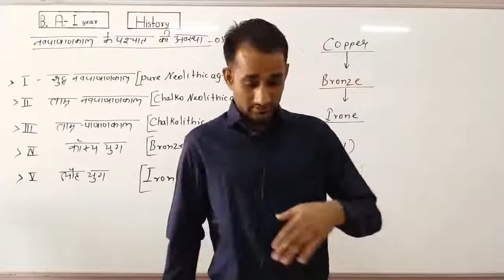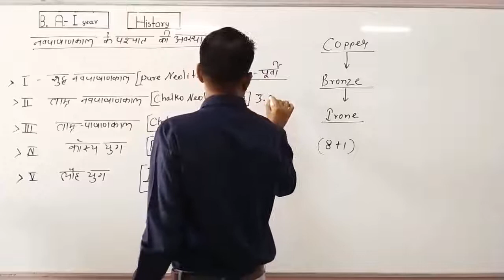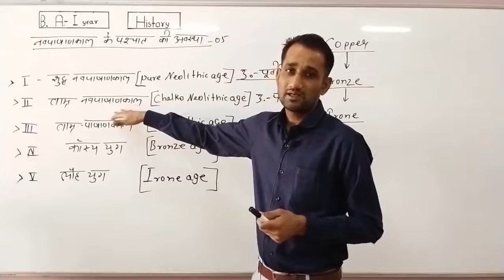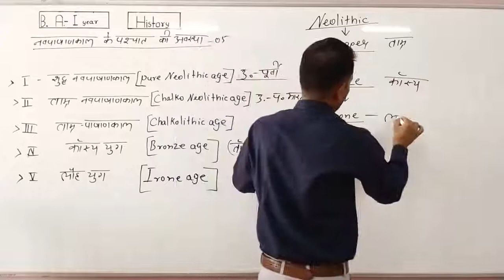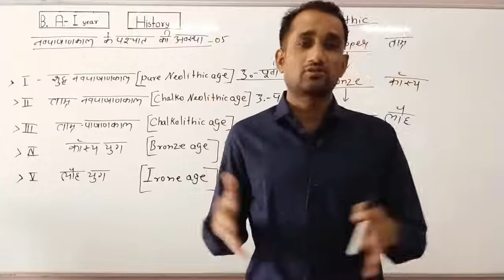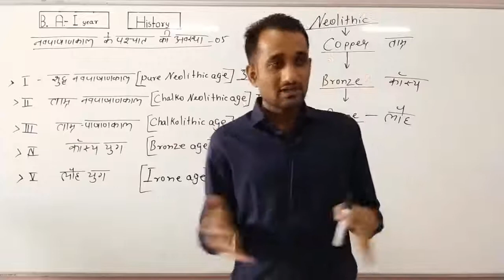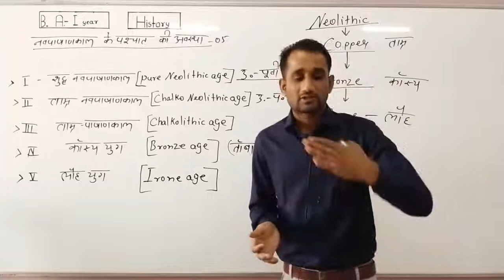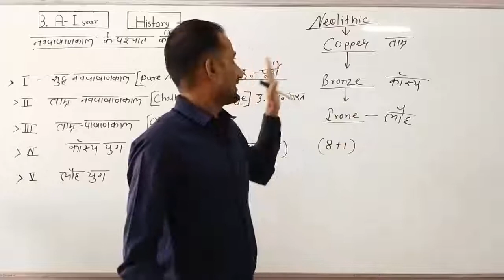ताम्र नव पाषाण काल - व्याख्याता : चन्द्र प्रकाश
Qualification: MSc. MPhil, Ph.D Chemistry
Experience: Teaching and Research-16 Years

Faculties  :-
Dr Navneet Swami,
Radhika Lohiya,
Anil Nayak,
Manoj Swami,
Chandra Prakash,
Siddharth Anand,
Hanuman Mal Sharma,
Pooja Sharma,
Jyoti Pareek,
Gaurav Joshi,
Kishor Darji,
Manisha Chotiya,
T.Rakshak,
Jitendra.